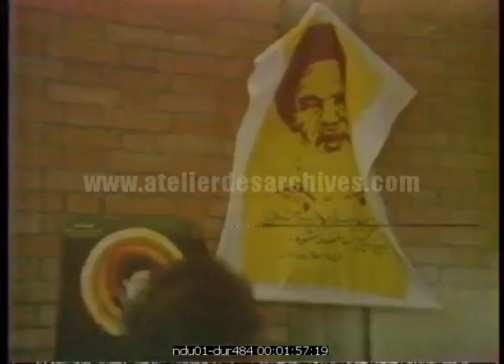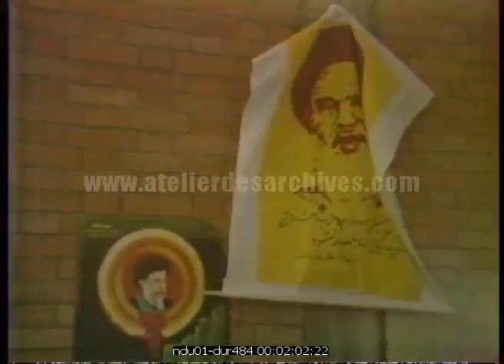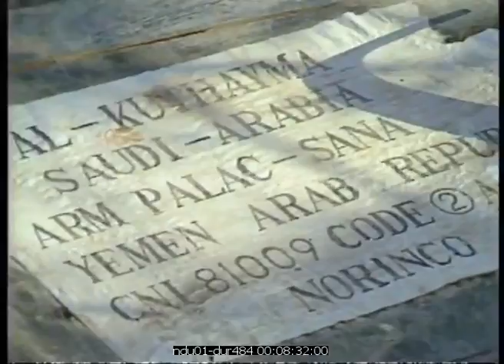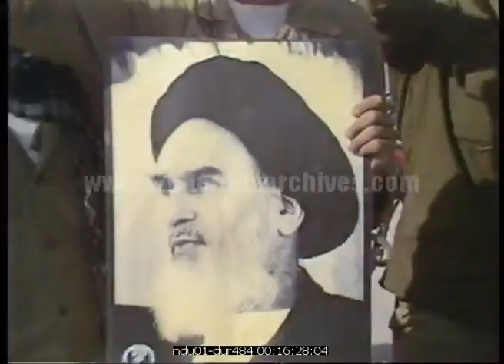Iran Khorramshar aircut two